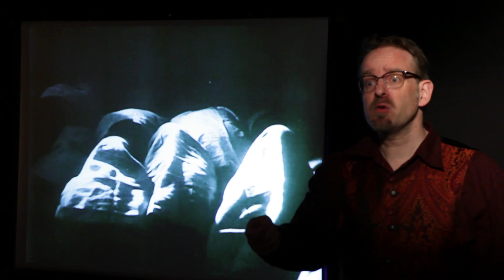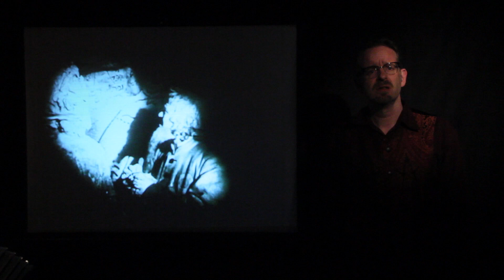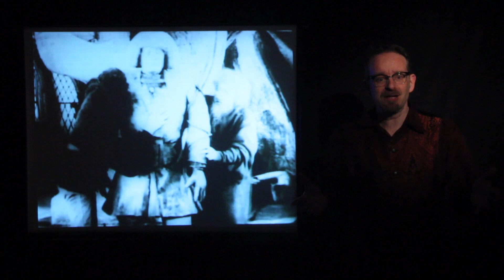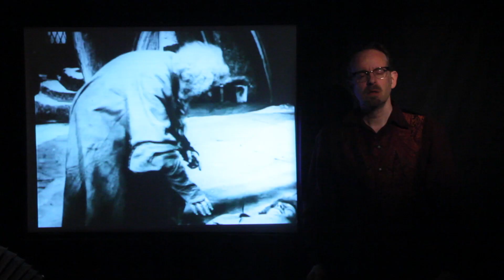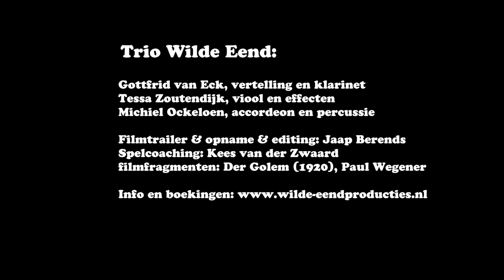Trailer van De Golem (met trio Wilde Eend)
De Golem
het monster leeft voort in film, vertelling en live-muziek

Trio Wilde Eend:
Gottfrid van Eck, vertelling en klarinet
Tessa Zoutendijk, viool en effecten
Michiel Ockeloen, accordeon en percussie

filmtrailer: Jaap Berends
spel coaching: Kees van der Zwaard
filmfragmenten: Der Golem (1920), Paul Wegener
bewerking filmfragmenten: Ineke Vermeulen